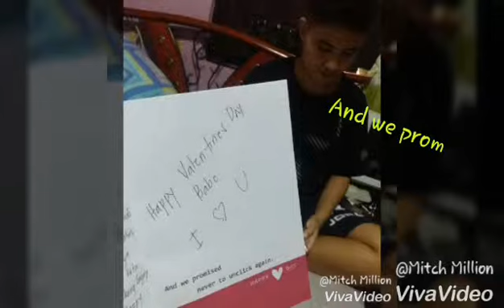Happy Valentines babyboy!!!